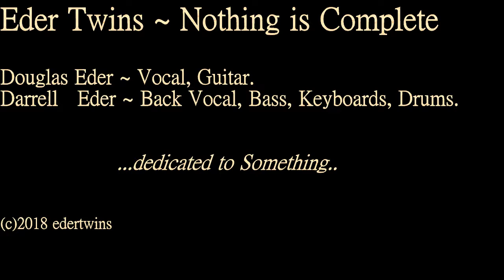Nothing is Complete